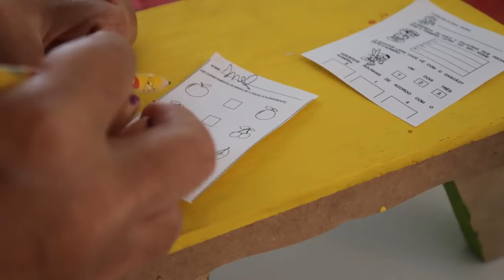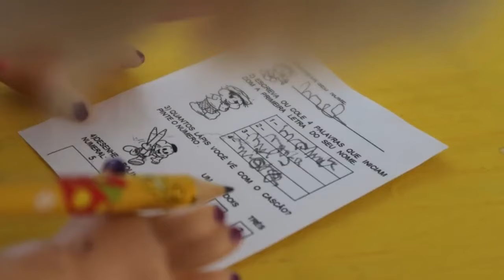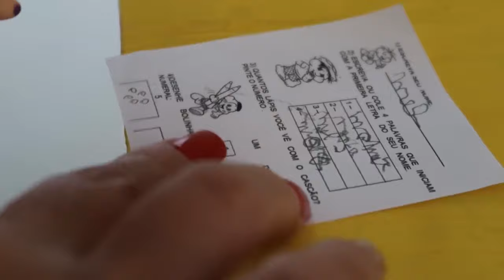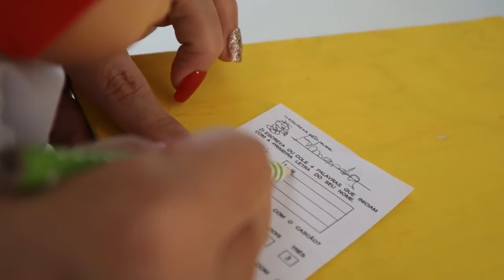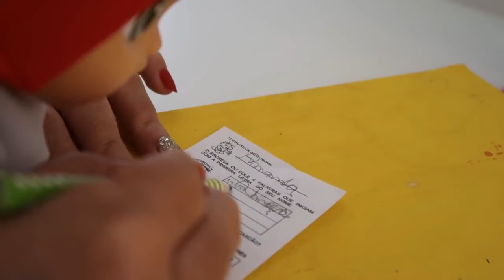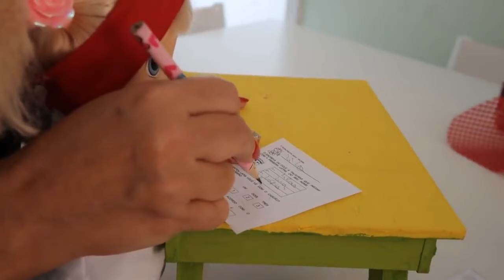ESTUDANDO EM CASA BABY ALIVE AMANDINHA LILO E MEL